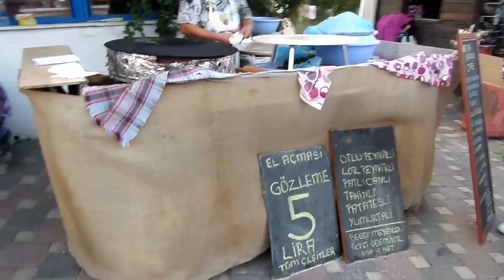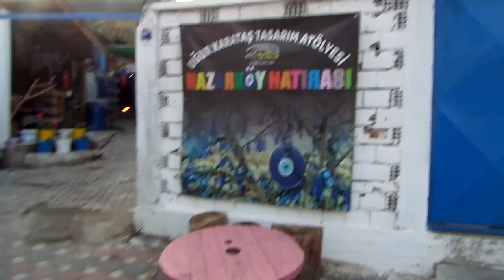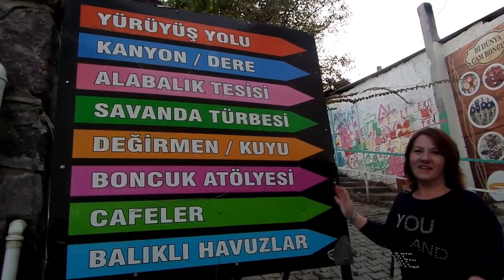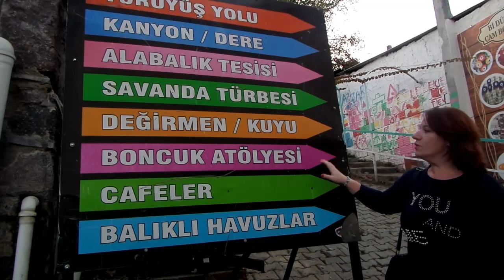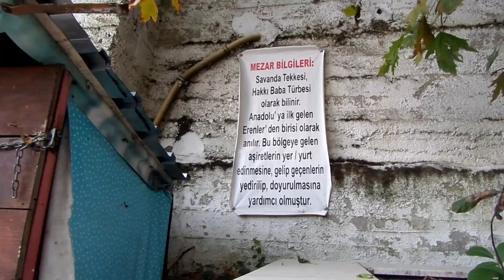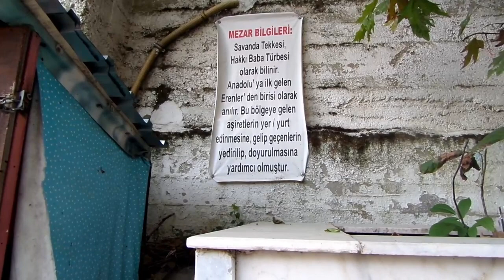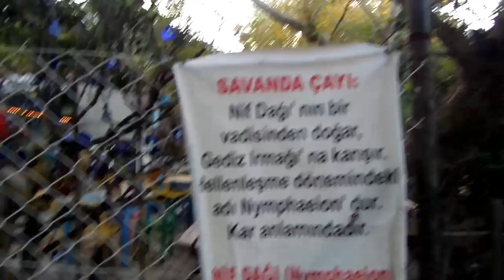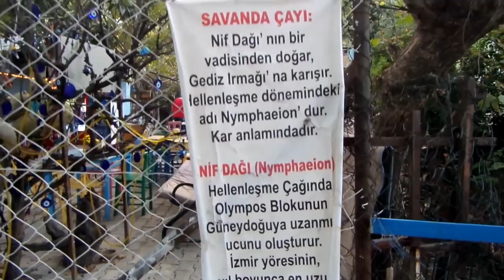KEMALPAŞA NAZARKÖY BONCUK ÇARŞISI | İZMİR'DE GEZİLECEK YERLER | KEMALPAŞA NAZARKÖY BEAD SHOP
Nazarköy, İzmir'in Kemalpaşa ilçesine bağlı bir köydür. Eski ismi Kurudere iken nazar boncuğu imalatından dolayı Nazarköy olarak değiştirilmiştir. Gezmekten keyif alanlar açısından oldukça şirin bir kasaba olarak da nitelendirilebilecek bir yapıya sahiptir.
Nazarköy içerisinde 5 adet nazar boncuğu yapılan cam atölyesi bulunmaktadır. Bu atölyelerde yapılan boncuklar köyün kadınları tarafından takılara ve çeşitli hediyelik eşyalara dönüştürülerek satılmakta ve böylelikle önemli bir gelir kaynağı oluşturulmaktadır.
Bunun yanısıra Nazarköyde Hakkı Baba Türbesi, Savanda Deresi ve birbirinden güzel oturulup keyif yapılabilecek çay bahçeleri de mevcuttur. Tüm bunları bu videomda izleyip öğrenebilirsiniz.
Çok keyifli bir gezi oldu benim için. Umarım siz de keyifle izlersiniz.